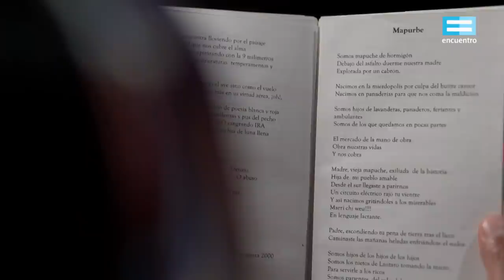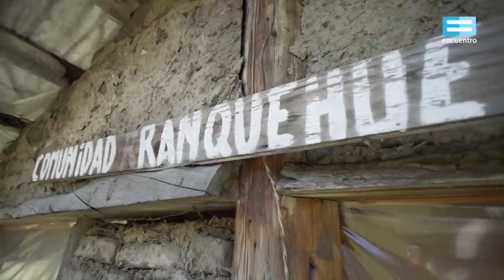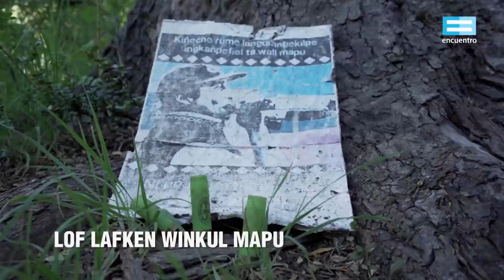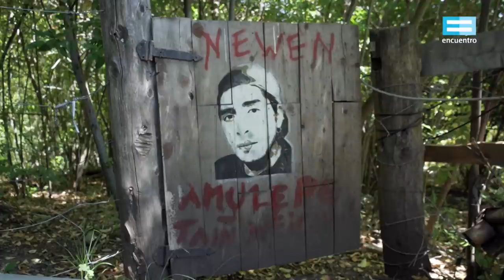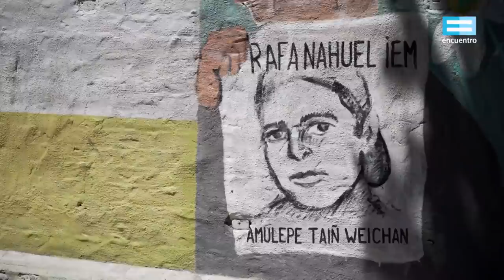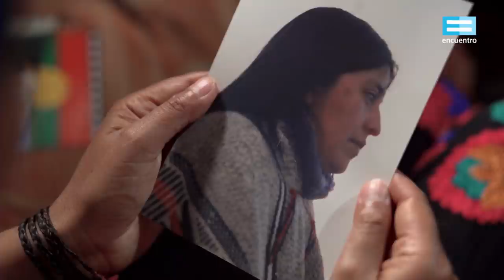Historias debidas X: Lorena Cañuqueo - Canal Encuentro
Nuevas generaciones se reconocen en la extensa memoria del pueblo mapuche y buscan en ella horizontes de futuro. Es la historia de Lorena Cañuqueo, activista mapuche y docente universitaria. O la de Rafael Nahuel, cuyo crimen continúa impune. Una aproximación a las identidades indígenas contemporáneas y a las lógicas de los conflictos territoriales. Un capítulo para comprender por qué el racismo es estructural y continúa naturalizando desigualdades y violencias represivas.